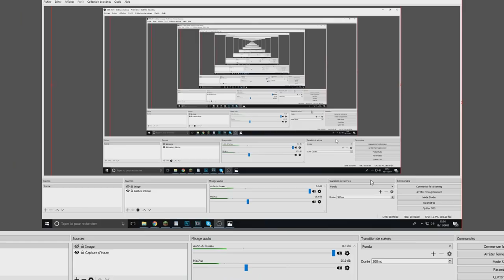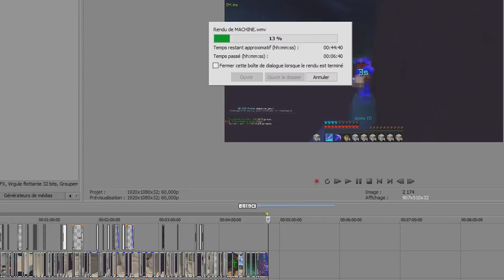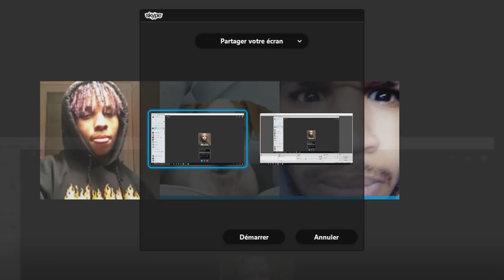IL S'ENDORT EN PLEIN SKYPE! KOWZE ET MINSCO LE TROLL! JUSTE EPIC!!!!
✅Pas abonnés? clique ici! C'est gratuit✅
🖊️Description🖊️